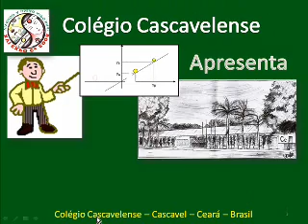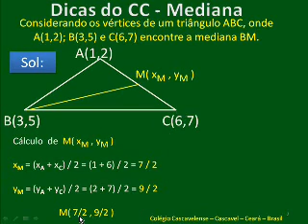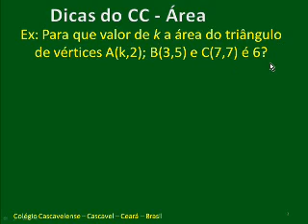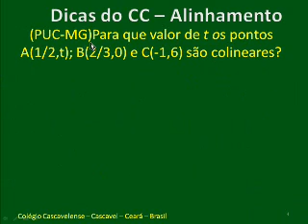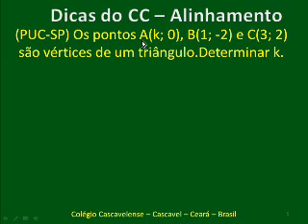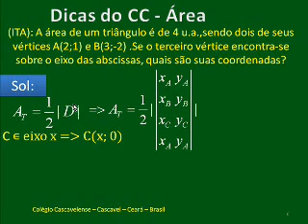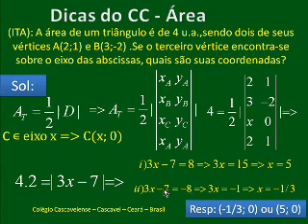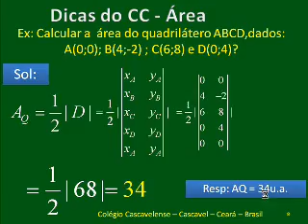GEOMETRIA ANALÍTICA - O PONTO - Questões Comentadas - PARTE 9 DE 9 - CC V134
Matemática Álgebra Geom Analítica O Ponto Questões Comentadas
São mais de 500 vídeos aulas grátis de Matemática prá VC